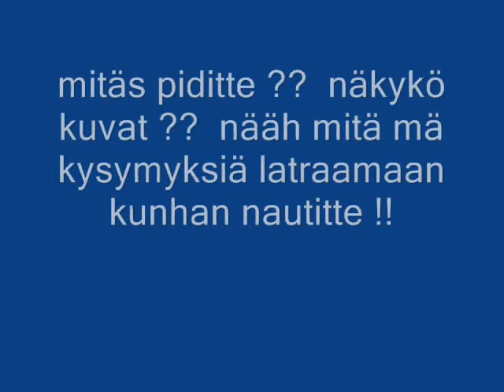piirustuksiani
joo reyasta puutuu pallot sörry huomasin sen vasta kun olin ladanut koneeseen tän filmi.